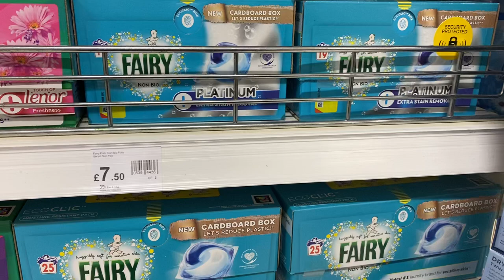Wilko clothes detergent, surf, fairy washing up liquid dishwasher tabledts and much more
Wilko washing up liquids/dish washer/ washing machine detergent December 2022